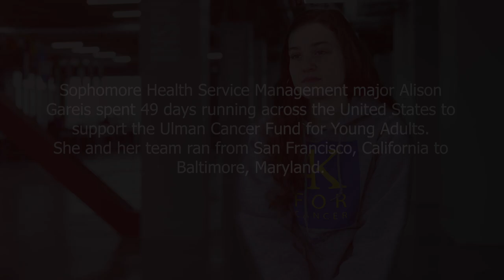You Can Make a Difference as Yourself - Alison Gareis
Sophomore Health Service Management major, Alison Gareis, spent 49 days running across the United States to support the Ulman Cancer Fund for Young Adults. She and her team ran from San Francisco, California to Baltimore Maryland.

Alison raised nearly $5,700 to support young people and their loved ones whose lives have been affected by cancer.